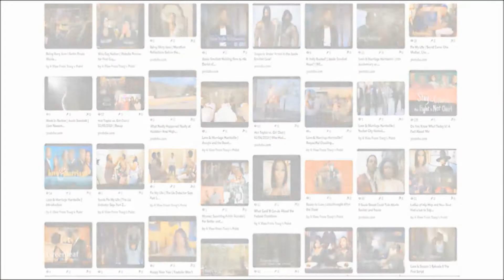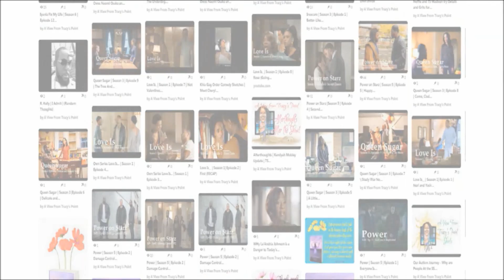Famed Talk Show Host Larry King Dead At 87 🎙